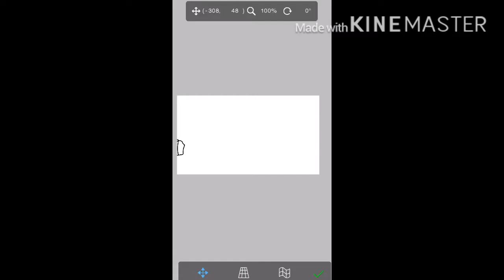Some people got DOES IT LOOK LIKE I GIVE A-